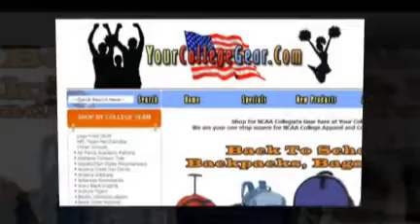Featured: Buy Your College Gear Today!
Your one stop source for NCAA College Gear and Collegiate Sports Merchandise.